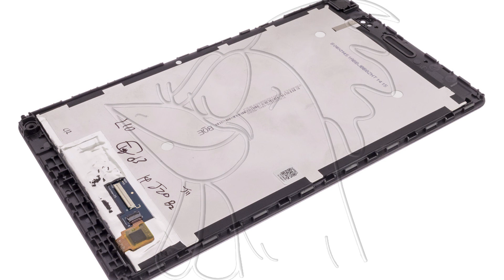Guía del Huawei Mediapad T3 8.0: Cambiar pantalla completa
Guía con todos los pasos necesarios para que cambies tú mismo los componentes del Huawei Mediapad T3 8.0 (KOB-L09).